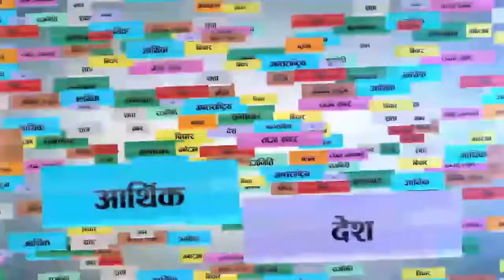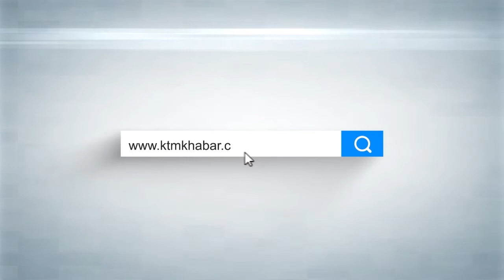बुढानिलकण्ठ शैक्षिक मञ्चको बुनपा नगरस्तरिय तिज गीत नृत्य प्रतियोगिता सम्पन्न । Krishna Bhandari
केटिएम खबरको स्थलगत सम्वादमा कुराकानी गर्दै बुढानिलकण्ठ शैक्षिक मञ्चका अध्यक्ष कृष्ण भण्डारी ।
Guest:
Krishna Bhandari

Host:
Shyam Karki

Camera:
Ram Karki